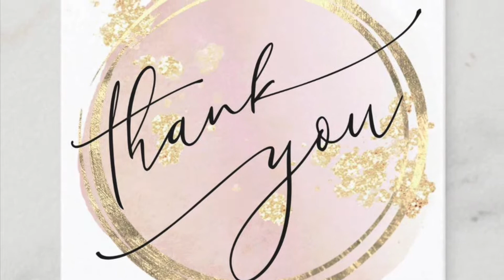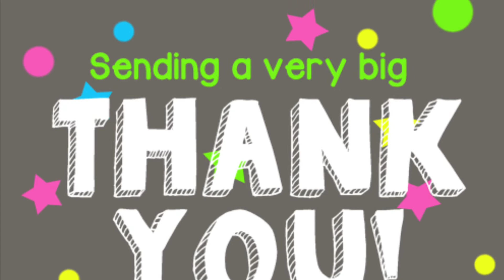A big THANK YOU!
Thank you to everyone for making my birthday extra special this year! I’m so very thankful!